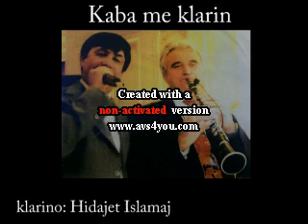Kaba me klarin - Hidajet Islamaj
Klarino: Hidajet Islamaj